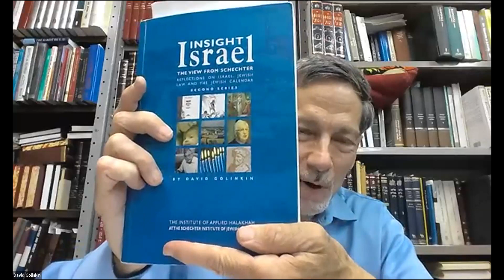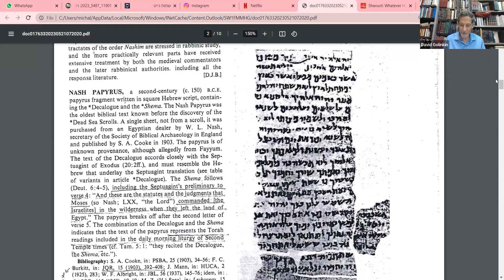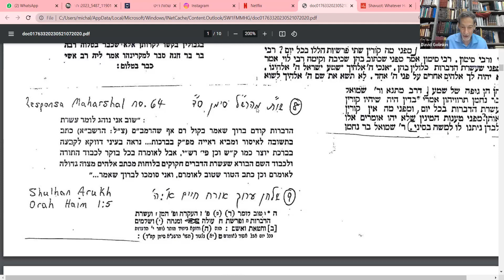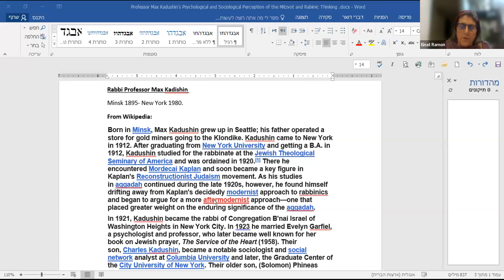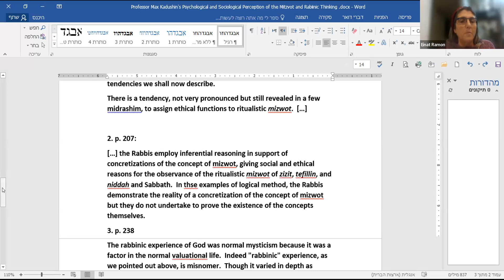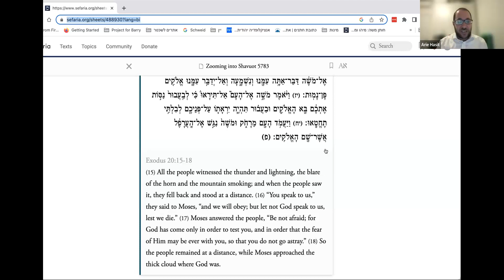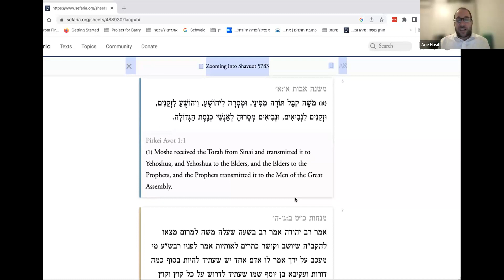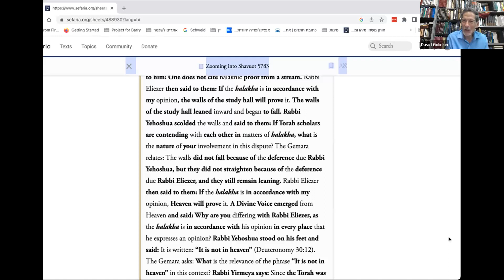Shavua Tov @ Schechter: Shavuot 2023 Zoom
Each week, ShavuaTovAtSchechter presents a new and timely video with insights on the weekly Torah reading from the distinguished faculty of the Schechter Institutes in Jerusalem. View our extensive library of videos and articles